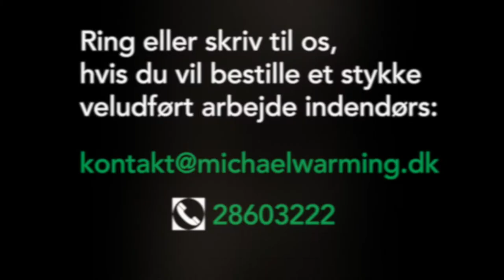Warming pudser også indendørs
Firmaet Warming sprøjtepudser også indendøre. Overfladebehandlingen vælger du selv med erfarne råd fra os. Her er det Asad, der sprøjter og pudser en mur med sikker hånd.